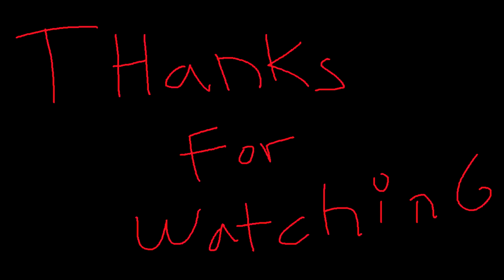Spires of Ascension 97th Floor - Summoners War Chronicles